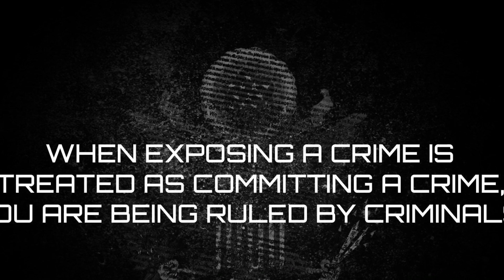Criminal Intent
Trump Trilogy

         3 short videos based on my 3 favorite legal terms of art:
            I. Consciousness of Guilt (featuring Jennie Lee Roberts)
            II. Willful Blindness
            III. Criminal Intent (Perry Mason MaxMix)